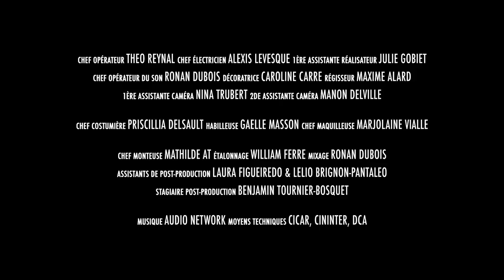PLUS BEAU JOUR D'UNE VIE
À quelques instants de sa cérémonie de mariage, Naïma et ses amis s'interrogent sur la notion du plus beau jour d'une existence.
S'ensuit un houleux et drôle de débat autour d'un questionnement tant abstrait pour certains que concret pour d'autres.

Ecrit par K.Gloire Savula Mbongo
Réalisé par Florent Koziel

Avec :
Disiz
Marie Papillon
Panayotis Pascot
Anis Rhali
Tokou Bogui

Producteur : Adrien Labastire, Younes Nemiche
Directeur artistique : Anis Rhali
Directeur des Productions : Jérémy Bidaud
Responsable de Production : Charlotte Thomas
Administratrices de Production : Perrine Mennecier, Lola Sibra
Assistante de production : Alix Deligne
Stagiaire de Production : Benjamin Nono

1ère assistante mise en scène : Julie Gobiet
Chef opérateur : Théo Reynal
Chef électricien : Alexis Levesque
1ère assistante caméra : Nina Trubert
2ème assistante caméra : Manon Delville
Régisseur : Maxime Alard
Chef opérateur du son : Ronan Dubois
Chef décoratrice : Caroline Carré
Chef costumier : Priscillia Delsault
Habilleuse : Gaëlle Masson
Chef maquilleuse/coiffeuse : Marjolaine Vialle

Chargés de Post-Production : Chloé Pischedda, Boris Bonnaure
Assistants post-production : Lélio Brignon
Stagiaire post-production : Benjamin Tournier-Bosquet
Montage: Mathilde At
Son/Mixage : Ronan Dubois
Étalonnage : William Ferré
Vignette, Générique : Gwendolyne Rottger, Mariane Cholley

Moyens techniques : Golden Moustache, Cininter, Cicar, Tigre, DCA

Day Of Anger 10 (Bumper) - Julian Gallant (PRS) / Jeff Meegan (BMI) / David Tobin (PRS/BMI) / Rob Kelly (PRS) /  Verdi
Viennese Whirl - Andrew Cottee (PRS)
Presto Overture 10 (Sting) - Julian Gallant (PRS) / Jeff Meegan (BMI) / David Tobin (PRS/BMI) / Rob Kelly (PRS) /  Mozart
Presto Overture 2 - Julian Gallant (PRS) / Jeff Meegan (BMI) / David Tobin (PRS/BMI) / Rob Kelly (PRS) /  Mozart

Remerciements :

Merci à monsieur Phalipou mon prof en CE1 qui m'a encouragée à continuer à écrire des poèmes.
Merci également mes frères et sœurs: Ange, Sauvée, Victoire et Benjamin et a mon grand cousin Igor, le tout premier de la famille à m'avoir encourager  !

©GM6 - GOLDEN MOUSTACHE / Novembre 2019